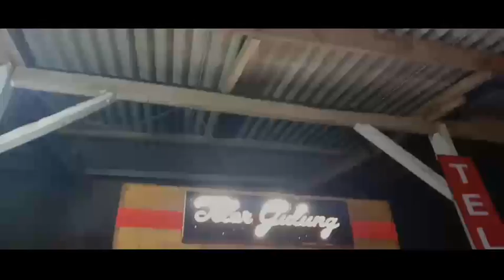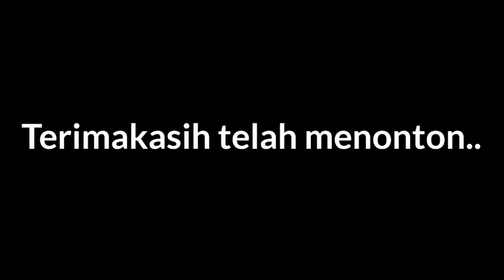Film pendek-Bos gawir nganjang ka si edeh -episode 11 /gara-gara hoax corona covid-19